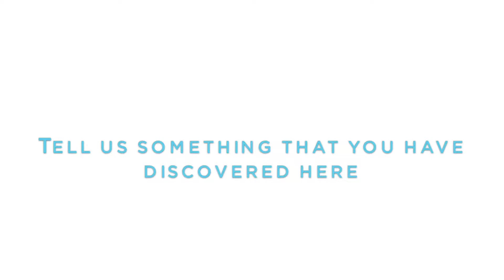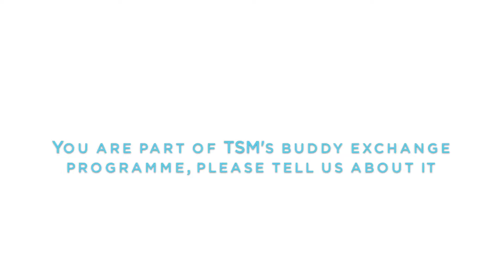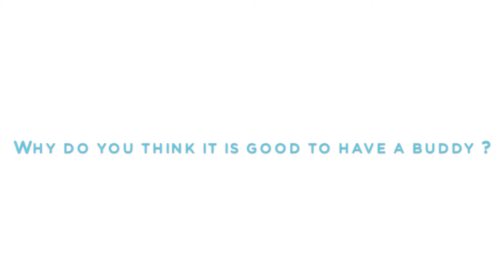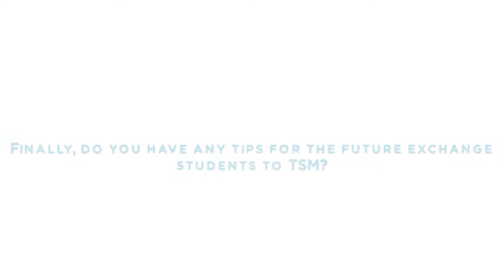International Student Exchange at TSM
You are dreaming of studying abroad ? TSM Toulouse School of management is the ideal destination.
Listen to what our international students have to say about it...

Video chapter :

00:10  Introduce Yourself
01:18  Why did you choose to study in Toulouse?
03:06  What do you like about TSM? / Why should students study here?
04:34  Tell us 3 things you like about the pink city
05:54  What has been your best experience in Toulouse so far?
07:20  Tell us something that you have discovered here
08:09  You are part of TSM's buddy exchange programme, please tell us about it
09:30  Why do you think it is good to have a buddy?
10:16  Would you recommend the TSM buddy exchange programme to future exchange students?
10:53  Finally, do you have any tips the future exchange students to TSM?

Prise de vue - réalisation - Sound design : Julien Masson (MJFPmusic)